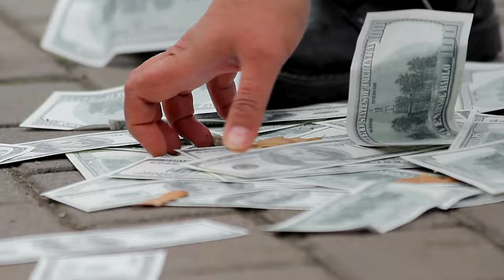I am not getting Proper Salary in My current Job what i need to do | Company salary Nahi de rahi to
Maine is video me btaya h ki agr aapko kisi company se proper salary nahi mil rahi to kya krna chahiye and agr salary delay hoti h har bar to us case me kya krna chahiye uske bare me full detail me hindi me discsuss kiya h I am not getting Proper Salary in My current Job what i need to do | Company salary Nahi de rahi to|

Thanks.